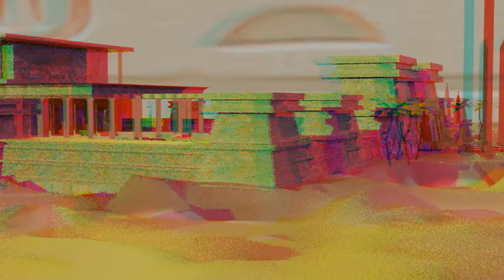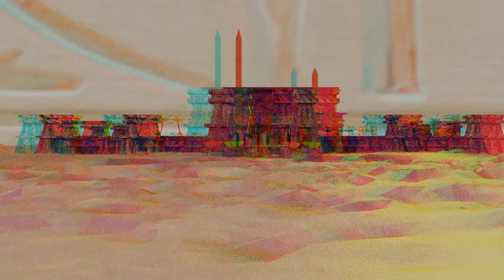Ancient Egyptian Environment (Blender-Cell Shading-Stereography-Evee-Color)